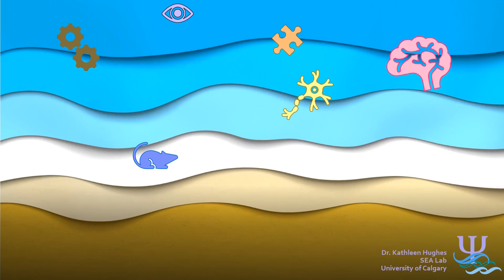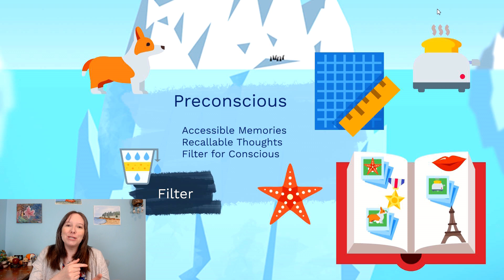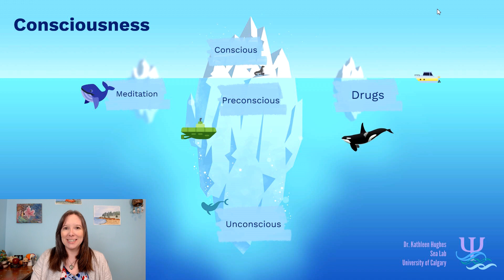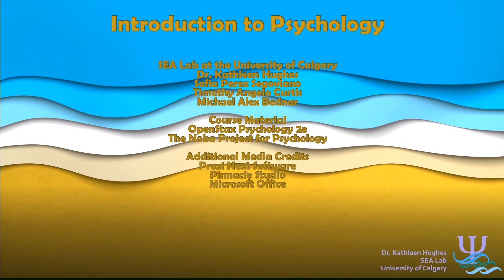Unconscious: Intro Psychology, Consciousness #2